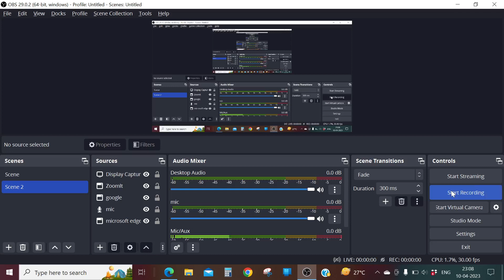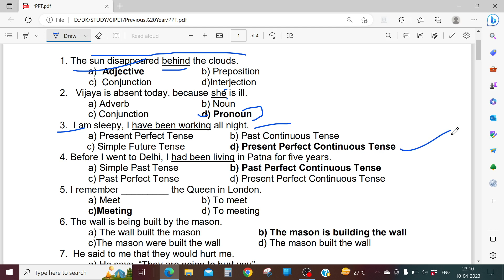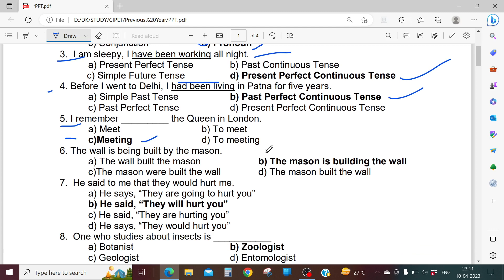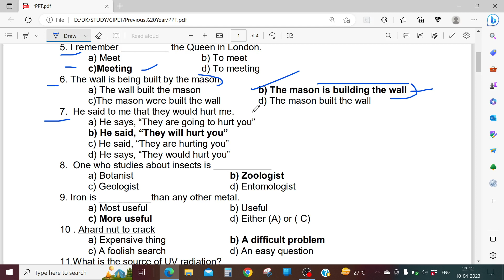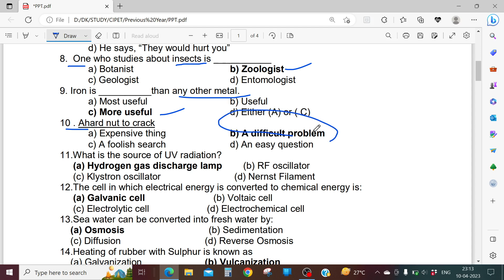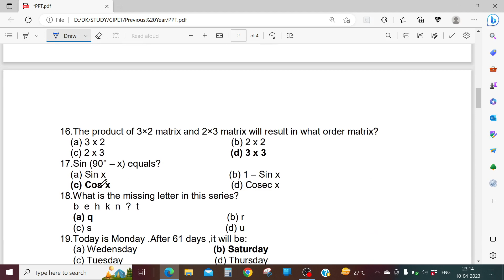CIPET 2023 | CIPET ENTRANCE EXAM 2023 | CIPET MODEL PAPER | PREVIOUS YEAR SOLVED PAPER | PPT PAPER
Radhe Radhe